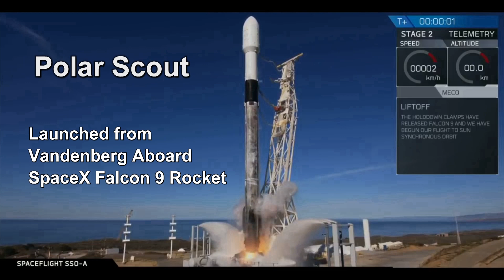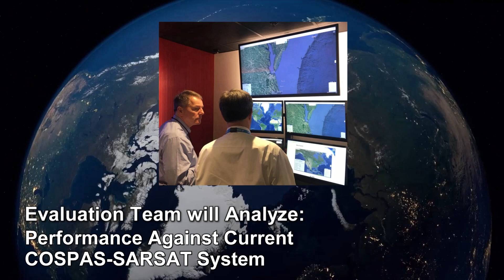Polar Scout Satellites Aid Arctic Rescue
A pair of CubeSats, nicknamed Polar Scout, will help locate stranded ships in the growing number of treacherous Arctic shipping lanes.
On Dec. 3, 2018, Polar Scout launched from Vandenberg AFB, successfully deploying two 6U CubeSats (named Kodiak and Yukon) into a polar orbit. A joint project of the Department of Homeland Security Science and Technology Directorate and the Coast Guard Research, Development, Test and Evaluation Program, the Polar Scout mission aims to test the capabilities of small, inexpensive satellites to improve U.S. Coast Guard response to emergency distress signals.
The use of satellites in this capacity could potentially reduce the time and resources required for traditional aircraft searches and reduce the need to place search-and-rescue personnel in hazardous situations.
The Aerospace Corporation has supported DHS and the Polar Scout project by providing systems engineering, mission analysis, and assurance support to the government and is continuing to provide support to monitoring and resolving system anomalies. Ultimately, Polar Scout will yield a “road map” of CubeSat technology that will provide guidelines for applying space innovation to better support Coast Guard missions.